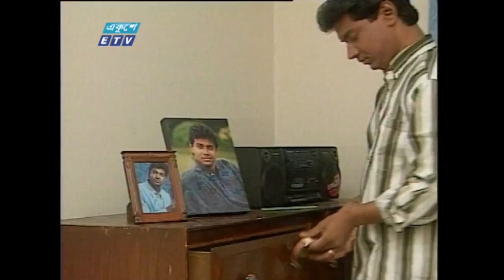Bangla Drama | Sotpatri | সৎপাত্রি | Chhanda | Tony Dias | ETV Drama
একুশে টেলিভিশনের বিশেষ নাটক সৎপাত্রি

অভিনয়: টনি ডায়েস, ছন্দা, বিজরী বরকত উল্লাহ
শামসুজ্জামান বেনু, শিল্পী সরকার অপু,
Starring: Tony Dyce, Chhanda, Bijri Barkat Ullah
Shamsuzzaman Benu, artist Sarkar Apu,

পরিচালনায়
ইমদাদুল হক মিলন | Imdadul Haque Milon

২০০০ সালের ১৪ই এপ্রিল এটি সম্প্রচার কার্যক্রম শুরু করে। টিভি চ্যানেলটির খবরে নতুনত্ব ও অভিনবত্ব থাকার কারণে দর্শকদের কাছে বিপুল জনপ্রিয়তা লাভ করে। দেশ বিদেশের সর্বশেষ খবর, নাটক, সিনেমা, ডকুমেন্টারিসহ নানা খবর ও বিনোদনমূলক অনুষ্ঠান প্রচারিত হয় একুশে টেলিভিশনে।